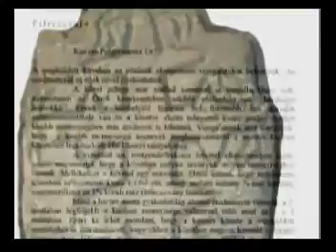Csillagösvény 1 .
Pilis,  Placid  Atya

ének: László Andrea